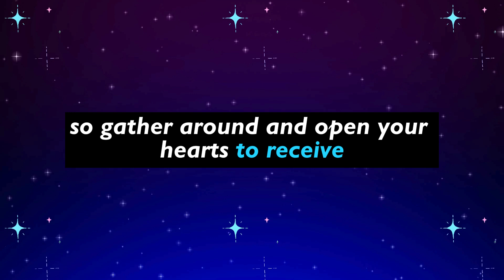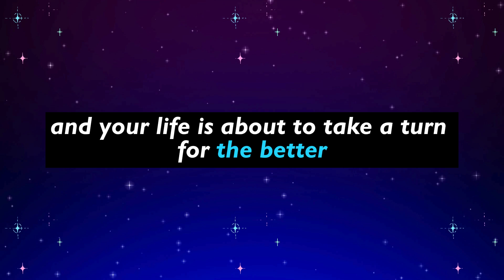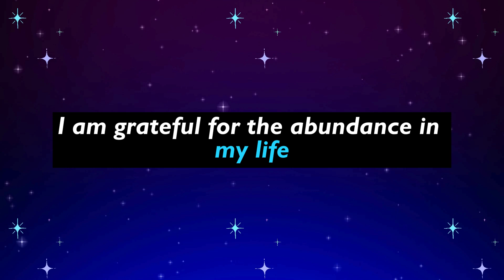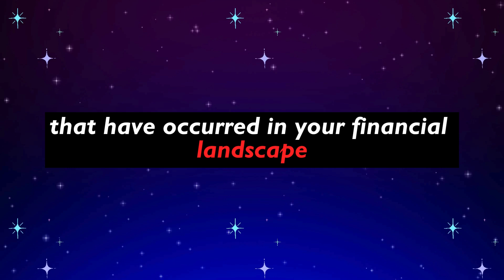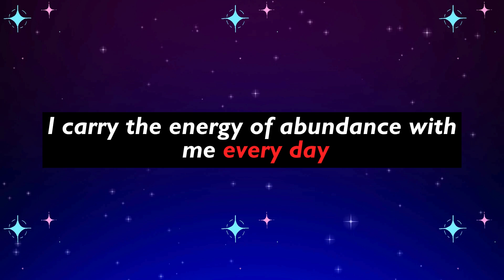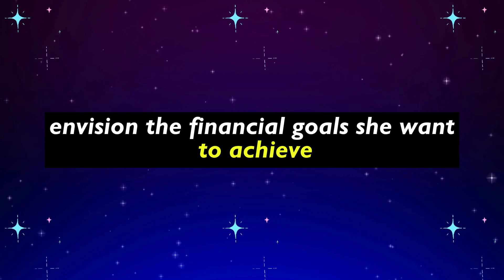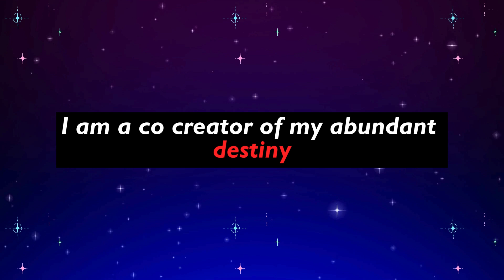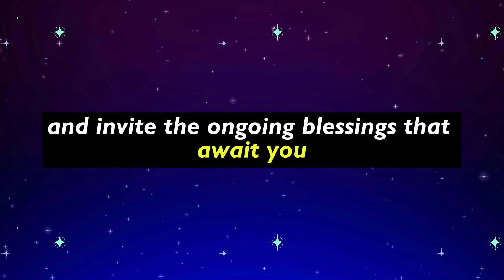This 💰 is about your upcoming 🤑 money. On 📆 Monday, a bag full of 💸 money is coming to your... 🌟💰🌈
This 💰 is about your upcoming 🤑 money. On 📆 Monday, a bag full of 💸 money is coming to your... 🌟💰🌈 God message | God's Message